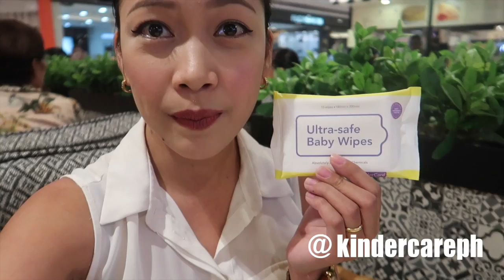MOMMY RUTH GIVEAWAY ALERT!! | What happens when Mommy Bloggers Meet up?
First time umattend ng Mommy Bloggers Meet Up, kaya naman grateful ako to be part of this event. Bukod sa marami akong natutunan, marami din akong na-meet na mommy blogger like me. Kamusta ang event? Sinu-sino ang mga nakilala ko?

Giving away these Ultra Safe Baby Wipes Set to a lucky mama who wants only the best for her baby!
This is the latest product from @kindercareph that is 100% free from harmful chemicals, premium quality with an affordable price.

To join:
Repost with the hashtags
And tag 3 of your momma besties!
Winner will be announced here on my ig feed on Nov. 30th, 2018.
Goodluck mommies! 😘💕
The safest baby wipes
Kinder Care PH

For Newborn Essentials List (What I just really really NEED).

Computer:
13" Macbook Pro 128GB

Others:
Hard Drive:

To join:
Goodluck mommies! 😘💕
Kinder Care PH